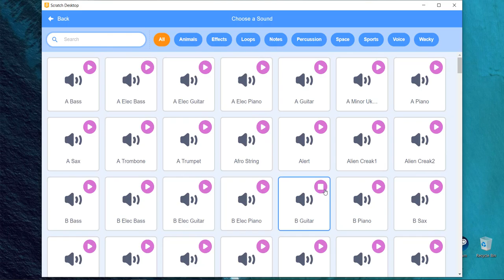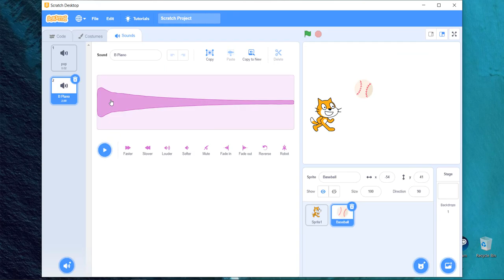CLICKY CLICKY SOUND - WEEK 2 ICT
tell me how to feel